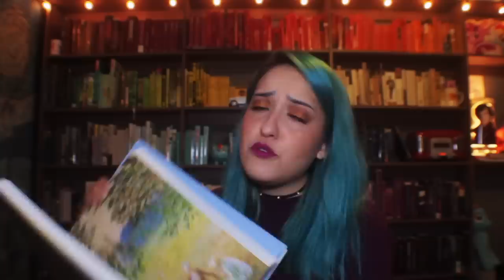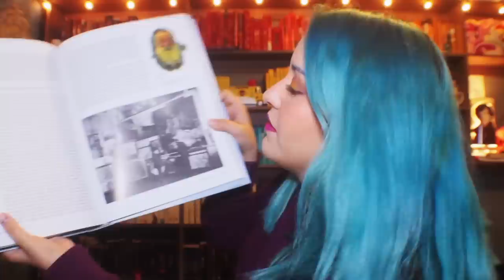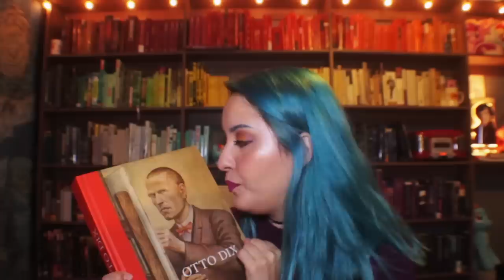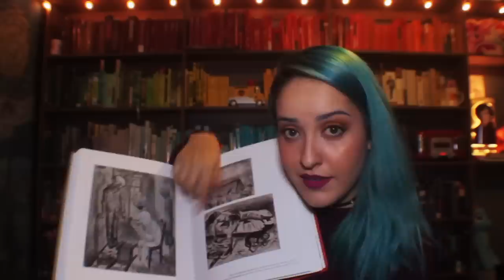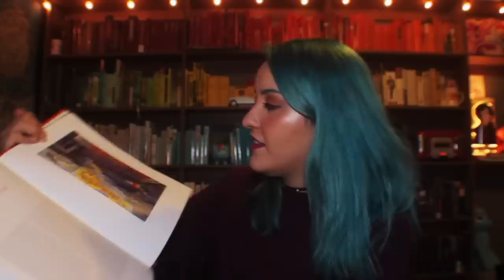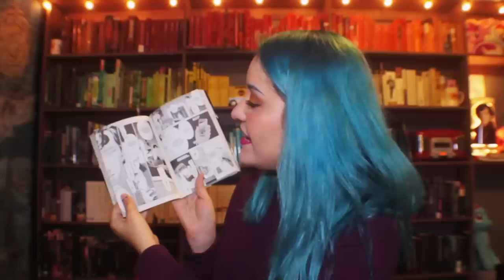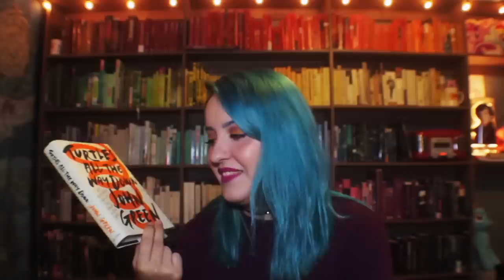Libros bonitos que leí en el 2017 c:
Hola, ma babies! ¿Cómo les va en este 2018? Estoy muy contenta de arrancar otro año con ustedes c:

¿Cuáles fueron sus lecturas del año pasado? ¿Ya leyeron alguno de los libros que menciono en el video?

Also, los algoritmos de youtube estan rarísimos, así que para no perderse ningún video recuerden activar las alarmas cual exnovi@ obsesionad@ c: i luv u, guys.